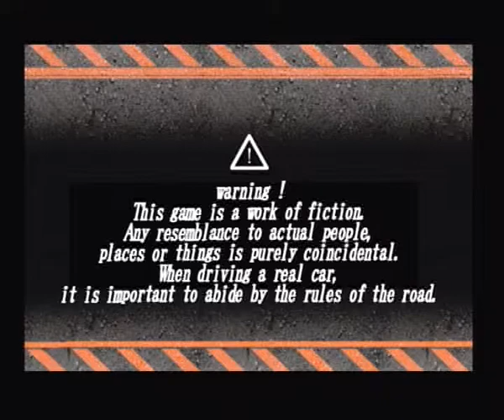Let's Play MaXXed Out Racing: Nitro!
A very Random and probably very rare game from Japan, of which I have never seen nor heard of anyone ever playing, this is just a "lets play" so i'm not going too seriously (not that you have to)